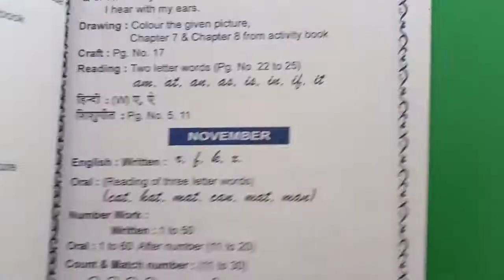Jr kg eng letter q